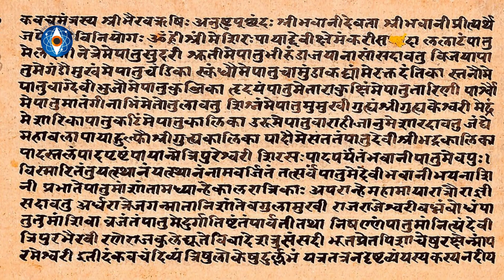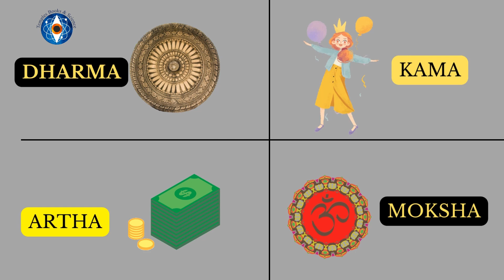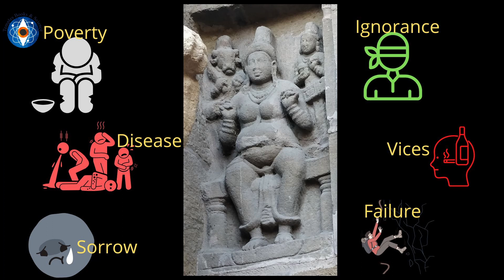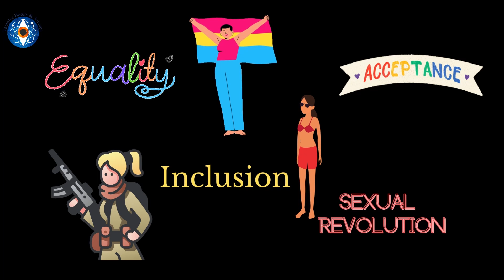Bhikshatana Murthy | Kanchi Kailasanatha Temple| Great IndianSculptures Explained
The story of Bhikshatana Murthy is a fascinating and intriguing form of Lord Shiva. Bhikshatana-murti is a form of Shiva where the Hindu God transforms into the "Supreme mendicant" or the "Supreme Beggar". The puranic story is sensual and overtly sexual.  The sculpture of Bhikshatana in Kailasanathar temple is unique because it depicts this sensual aspect without inhibitions. In this video, I discuss the depiction of this majestic and sensual form of Lord Shiva across different temples and why the Kailashanathar version stands out.

I also talk about how this version varies from the later depictions of Bhikshatana in the Chola and Vijayanagara period temples and how it reflects the changing attitudes towards certain taboo subjects like sexuality.

We tend to believe that liberal views and expressions about human nature were brought into our culture by the Western world but our ancient temples tell a different story. They speak of a liberal, broadminded and inclusive culture way ahead of its times, they speak of timeless values that are only now being recognized and celebrated by the rest of the world.

Check out first video about Lord Gangadhara’s beautiful sculpture in Thirumeichur, under the new series ‘Great Indian Sculptures Explained’